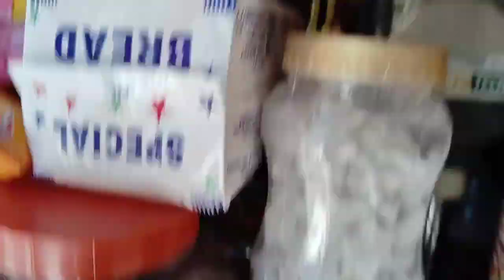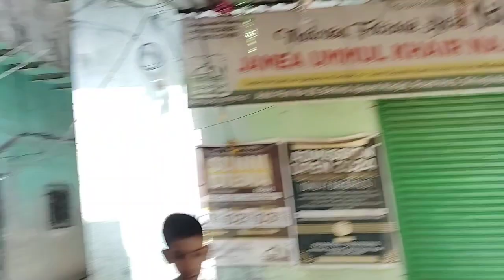hi guys aj jumma tha ap sab ko, please mujhe support karo channel ko subscribe karo#amirkhan#myvlog#